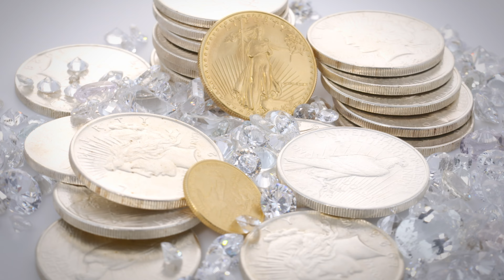Demo Reel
A highlighting handful of clips.